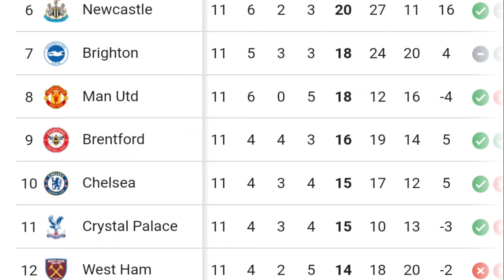TOTTENHAM VS CHELSEA || THE BLUES MENANG 1-4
Tottenham Hotspur vs Chelsea berjalan 'gila' dalam lanjutan Liga Inggris. Diwarnai 5 gol dianulir, dua kartu merah, The Blues menang 4-1 atas The Lilywhites.

Bermain di Tottenham Hotspur Stadium, London, Selasa (7/11/2023) dini hari WIB, laga berjalan gila. Setidaknya, lima gol dianulir VAR di laga ini, plus dua kartu merah keluar dan 7 kartu kuning dari kantong wasit Michael Oliver.